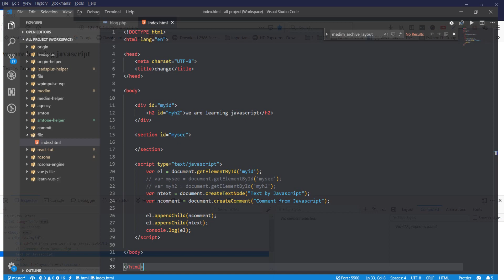JavaScript Bangla Tutorial for Beginners Full Step By Step (append comment)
JavaScript fundamentals tutorial for beginners in Bengali. JavaScript is a programming language and it runs on the visitor's computer. It doesn't require constant downloads from your website.  JavaScript is lightweight and most commonly used as a part of web pages, whose implementations allow client-side script to interact with your user and make dynamic web pages. To learn JavaScript you may get tons of tutorials in YouTube from beginner to advanced level. But we offer only JavaScript Tutorial in Bengali or Bangla language

JavaScript is an interpreted programming language. It was developed by Brendan Eich and initially known as LiveScript, the programming language JavaScript was renamed in 1995.To know more about js do not hesitate to visit the official website of JavaScript: